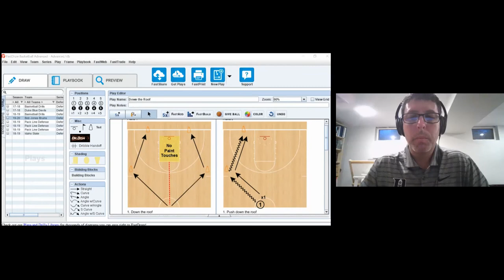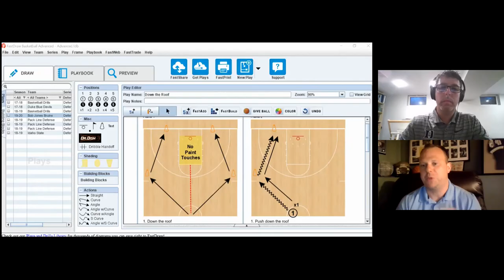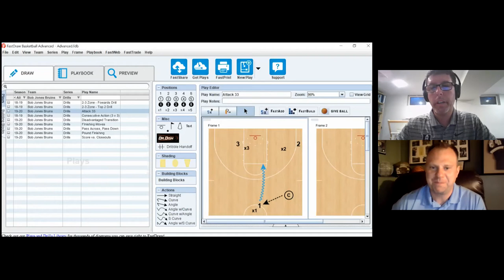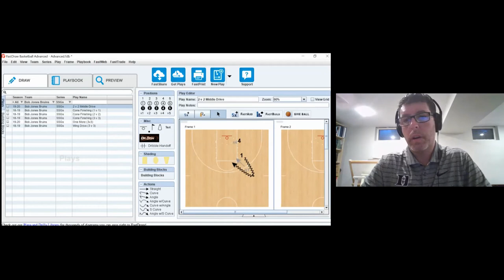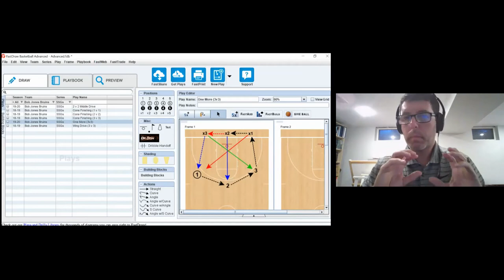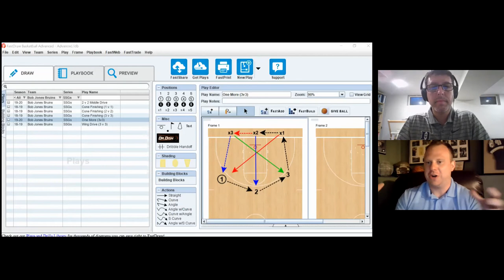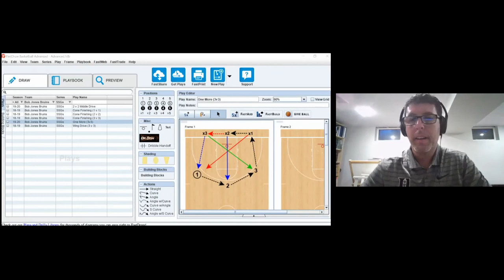GBetBBLive: Building a Defensive System with Tony Miller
Excellent breakdown of how to build a defensive system with Coach Tony MIller! This video includes a breakdown of full court and half court SSGs, drills, and concepts to build your defensive system!

LIKE this video and TURN on NOTIFICATIONS for updates on my LATEST videos!!